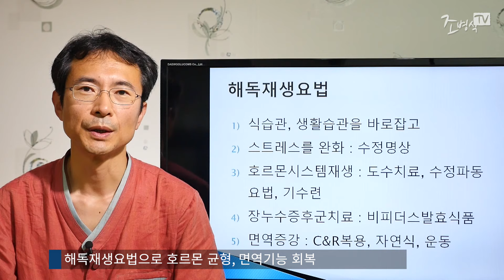[조병식의 자연치유] 류마티스 관절염으로 진통제와 스테로이드를 복용하던 38세 여성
자연치유로 스테로이드제를 졸업하고 6개월 만에 류마티스 자연치유를 이룬 환자 사례입니다. 많은 자가면역 환자가 약물을 복용하는 과정에서 자연치유아카데미에 오시기 때문에 시간이 필요합니다. 보통은 6개월 정도의 시간을 가지고 치료합니다. 결국, 스테로이드제와 면역억제제를 졸업하는 것이 관건이 됩니다.

자연치유아카데미, 자연의원 조병식 원장의 자연치유 이야기입니다.

서울 : (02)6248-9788 / 서울 강남구 테헤란로 147 성지하이츠 II 901호